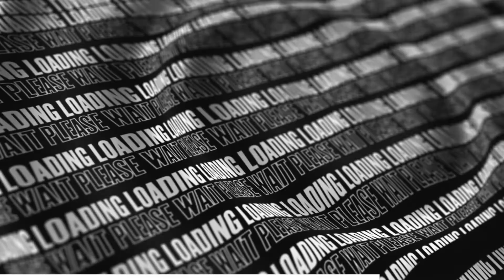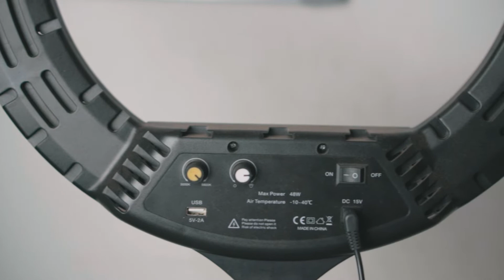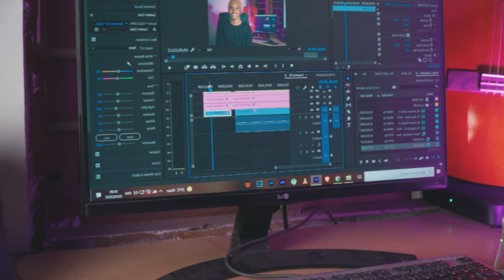The Best Cheap Budget Lighting Setup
In this video i tried telling you how i light up my videos and you can also light up your videos

IF THIS VIDEO HELPED YOU PLS LIKE FOR THE ALGORITHM - 👍
COMMENT YOUR VIEWS DOWN I 'll REPLY TO EVERYONE (AS OF NOW LOL)

    AND PR TIMELINE COMES INTO YOUR DREAMS  :D

GET MY GEARS HERE  - 🦆

○ MAIN CAMERA (SONY A6400)

○ SHOTGUN MIC (BOYA BY MM1)

○ LAV MIC (MY FAV MUST BUY) BOYA BY M1

○ PRO STUDIO LIGHT (GODOX SL60W)

○ BUDGET STUDIO LIGHT ( RING LIGHT)

○ LIGHT STAND (HEAVY DUTY)

○ LIGHT STAND (LIGHT)

○ MY LENS (SONY E 50MM F1.8)

○ OTHER LENS (SONY 18 -105MM F4 G-LENS)

○ GIMBAL (ZHIYUN WEEBILL S)

○ BEST CHEAP ND FILTER (KODAK)

○ BACKGROUND LIGHTS

○ MY MOUSE (LOGITECH G402) MUST BUY FOR EDITORS

CHAPTERS -

INTRO - 0:00
MY OLD SETUPS - 0:42
EXPENSIVE SETUP - 1:14
HOW I KEEP MY LIGHTS - 2:50
BUDGET SETUP - 5:35
BACKGROUND LIGHT - 7:04
OTHER SETUPS - 08:40
BIGGEST MISTAKE - 09:45
SETUP WITH KIT LENS - 10:25
GRADING IS VERY IMPORTANT - 10:58
OUTRO - 11:25

    QUERIES SOLVED
○ HOW TO LIGHT UP YOUR SETUP
○ HOW TO PLACE THE LIGHTS
○ CHEAP VS BUDGET LIGHTS